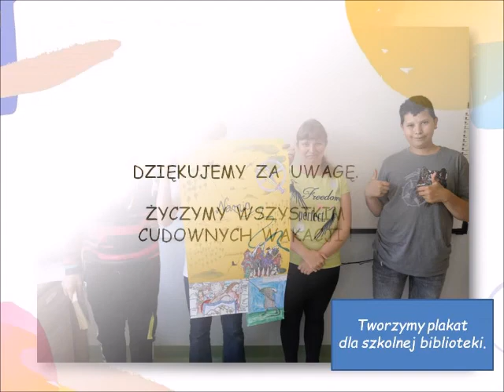Klasy I VIII zet Podsumowanie roku szkolnego 2020 2021